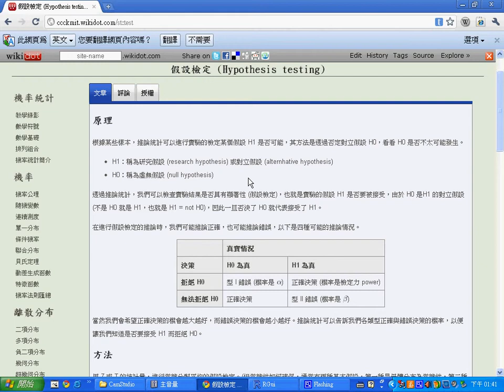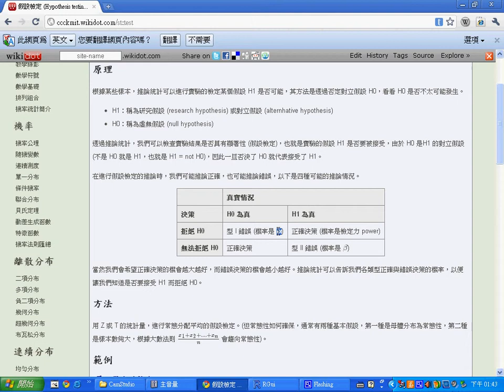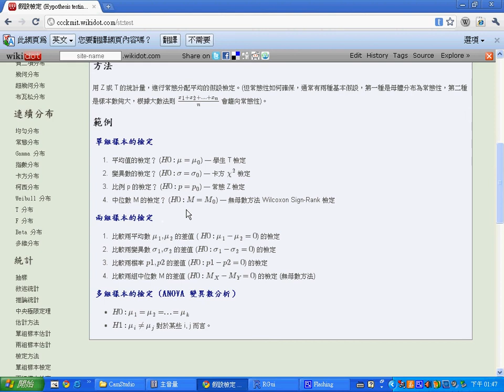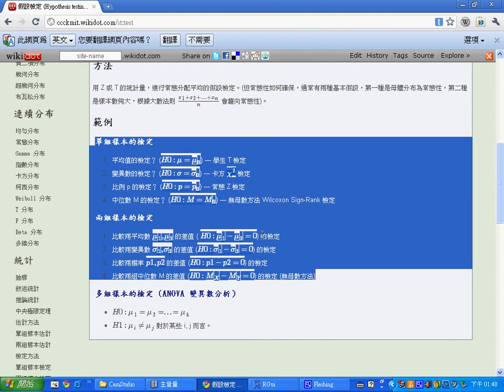機率統計：假設檢定 -- StatisticsTestIntroduction.avi